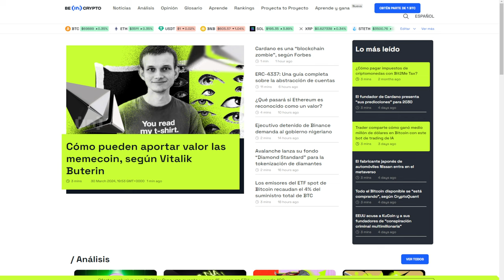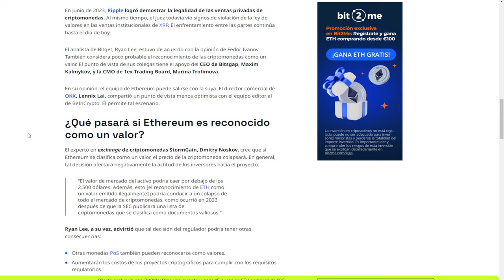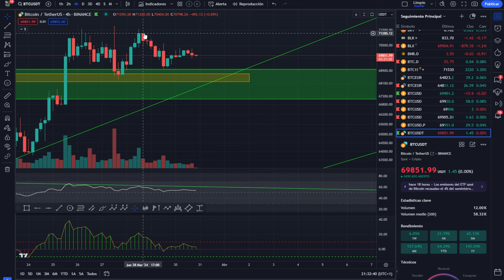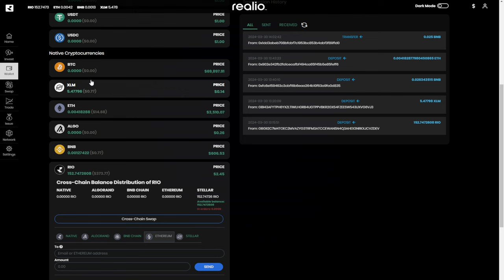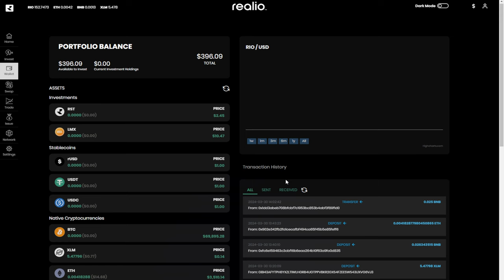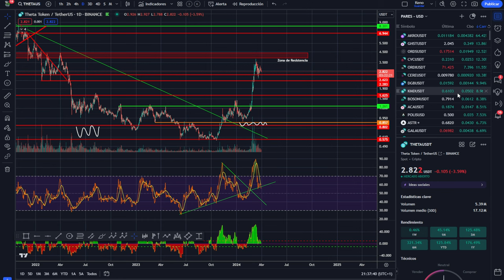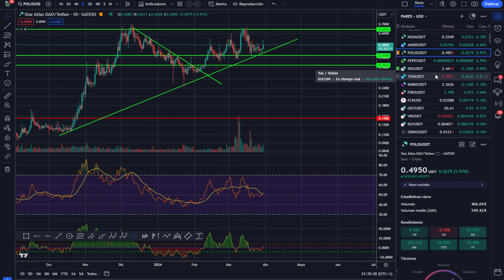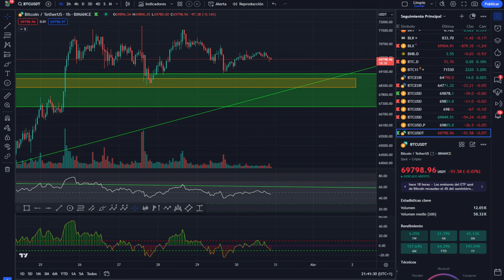🚀 BITCOIN! Las memecoins valen para algo? ETH es un valor?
0:00:00 bitcoin memecois
0:01:27 Bitcoin eth
0:04:17 Bitcoin ethereum valor
0:07:47 Análisis de bitcoin al dia
0:10:27 Análisis del mercado de las criptomonedas hoy